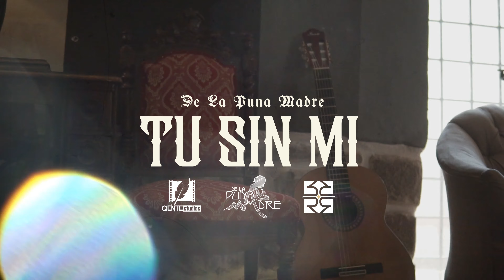TU SIN MI | De La Puna Madre - (Videoclip Oficial)